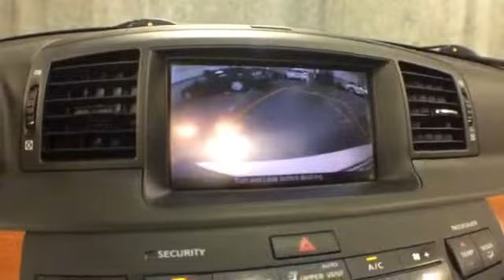2006 Infiniti M35 @ McGrath Lexus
2006 Infiniti M35  @ McGrath Lexus